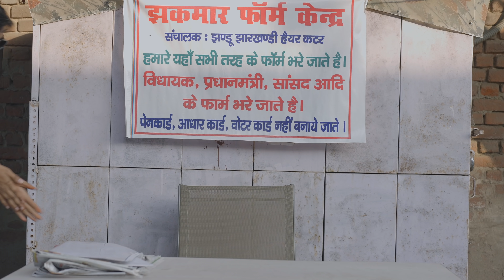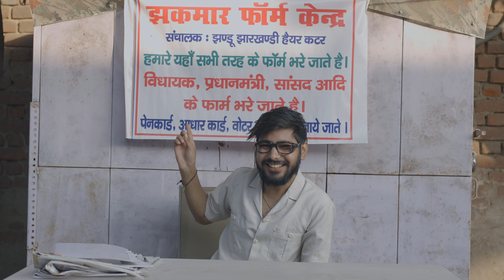U.P Chunav 2022 | Election | Comedy Video | Chu Chu Ke Funs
U.P Chunav 2022 comedy video
Apne Bhai Ko Follow Karlo Instagram Par

Lead Cast:
 Navneet Pathak Pandit , Prem , Lakhan , Ayush Tomar , Amit Sharma

Screenplay & Direction:  Naveen Pathak

Presented by: Chu Chu Ke Funs

Story: Megha Sharma and Team

DOP: Yash Kushwaha

Postar By - @anshulxiom ( Cinemafyworld )

Editor:  Yash Kushwaha

Color Grade - Naveen Pathak